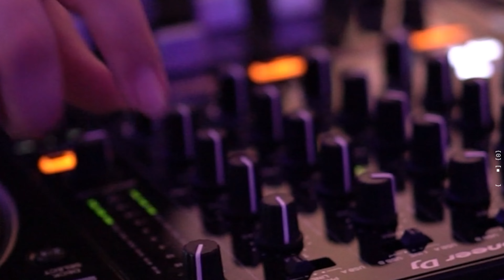m]x[v Capital AGM '22